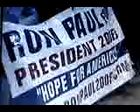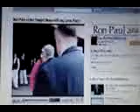Winner/Republican Caucus in New Hampshire is Ron Paul-NH PBS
Ron Paul Wins any time a new person listens to his message. here it is: .I'm talking to any American who understands how the Freedom works. Polls, boosted by online fund raising. Who is Ron Paul? Ron Paul stands for freedom. Giving hope to America to be a successful country. Running for presidency in republican primary. He understands that more freedom in this country brings more prosperity. Raised more than 4 M in one day in November over 6 M in a day in December. Why? Must be that American people are fed up, and what I'm saying makes sense to them. On war in Iraq -- The American people did not go in, a few neo-cons hijacked the government and went in -- Just listen to how Huckabee is serving clicheed answers vs Ron Paul speaking the truth. --
Limited government, balanced budget, this is what republicans always stood for. George Bush won the elections in 2000 by campaigning on humble foreign policy... All empires went down because they couldn't sustain themselves financially. Take Soviet Union for example... We can either wait to self destruct or we wise up and
decide we were never meant to be an Empire, and stop policing the world, just like the Constitution directs us to.
. With Patriot Act the government is stepping all over the Constitution...
I think people are very unhappy... They are listening to the other candidates and they are hearing the same old stuff. and they hear something different from me. What about IRS? Ron Paul acknowledges that eliminating the IRS and the income tax could take some time. Go Ron Paul! Go to RonPaul2008.com for more!